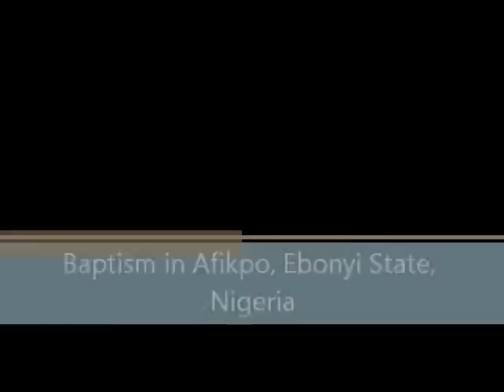Baptism at Afikpo.wmv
Video shot on the way to a baptism in Afikpo, Ebonyi State, Nigeria.